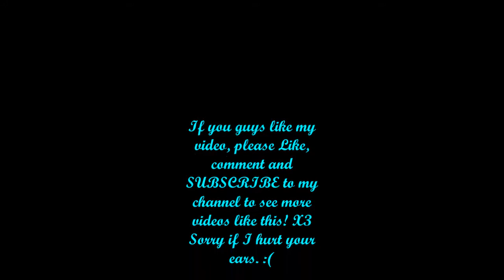(SFM) (FNAF) 50 Subs Special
I hope you guys enjoy my video!! :D I want to thank you all for getting me to this point now!! :D That's my next goal!! :) Like i said  guys, Thank you very much!! :) Could we get at least 5 likes for any of my videos!! :) I would appreciate it!! :D